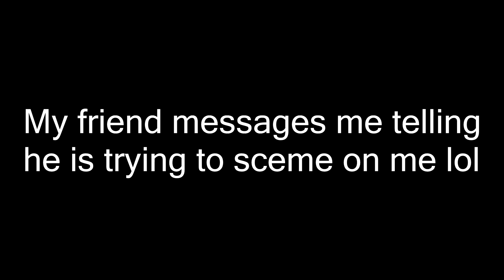MrOneShot Ep.1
This is going to be my new H1Z1 Survival series on my channel so I hope you like it :)